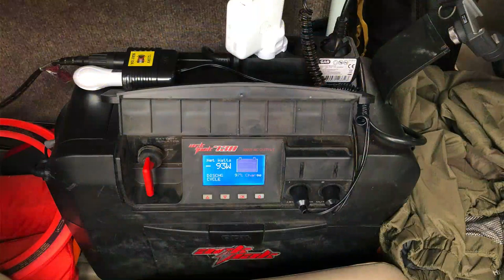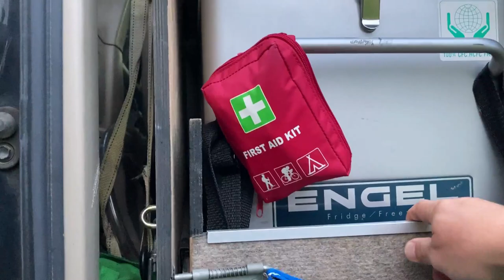Toyota Land Cruiser Prado 120 (GX470) Walk-around - Mods and Gear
00:01 Intro
01:56 Why  I chose this vehicle
05:17 What kind of modifications I wanted (and what I chose not to get done) - explanation, rationale, listing all the mods and gear
WALK-AROUND
16:08 Suspension
17:32 LED lights
17:46 Roof-rack
18:44 Skid plates
19:37 Thoughts on winches
20:23 Interior
22:43 Awning
23:34 DIY table and drawer system, inc. fridge slide
27:04 Recovery gear
28:35 New vehicle

***Please SCROLL down to the bottom for the specs of the drawer system.***

This Toyota Land Cruiser / Prado 120 (Lexus GX470 in some countries) has been to three continents with necessary modifications as featured on the Expedition Portal:

In this video, I'm going through what kind of modifications have been done to the vehicle, as well as modifications that I chose not to get done. I am explaining the rationale behind the decisions.

You will also see the interior build and mods, various equipment inside, or on the vehicle.

MODIFICATIONS & GEAR
- Engine: no modifications, other than a Bravo Snorkel.
- Electrical system: no modifications. The leisure battery has been connected through an ARKPAK 730
- Fuel system: no modifications
- Suspension: 2-3 inch lift, TJM coil springs and shock absorbers. The air suspension at the back has been removed.
- Skid plates under the engine, transmission/transfer case, fuel tank by Asfir
- FrontRunner Slimline roofrack with bottle opener (!)
- DIY drawer system with a sleeping platform (for long term trips)
-DIY Fold down table
- Engel 40L fridge/freezer
- Recovery gear: sand mats, snatch strap, shovel, regular bottle jack only, unfortunately (lately we've got a Hi-Lift Jack), jumper cable
- ARB air compressor
- Various camp gear from FrontRunner, Euro4x4Parts and Campcover
- Roof-top tent by Euro4x4Parts (now sold)
- Frontrunner 1.4m awning
- Side steps removed for better ground clearance

The drawer system and sleeping platform:

- the bottom, the top, the sides and the middle vertical wall between the drawers and the fridge are 12mm plywood. The unit is 106cm wide and 49cm tall.

- the top with v2.0 (when it served as a sleeping platform) is 106cm wide and 150cm long (very small, my feet were dangling and it was barely wide enough). However, on the right side, it had a foldable flap so that the rear right single seat could be kept.

- side panels of the unit: 87x49cm

- front of the drawers: 59x23 cm

- drawer sides: 20x83cm

- bottom of the drawers: 83x57cm

- drawers are made out of 8mm plywood

- the slides were bolted 8cm from the bottom of the drawer

- fridge slide:

front 37x9.5cm

bottom 39.4x68cm

side: 20x67 (but with a rectangular cut out from the back so that the fridge doesn't overheat)

The panels of the fridge slide were made out of 12mm plywood.

The shelves on the side (rear left door) were made out of 8mm plywood. It was basically a continuation of the drawer and fridge slide unit. It was 63cm long 49cm tall, 40cm deep.